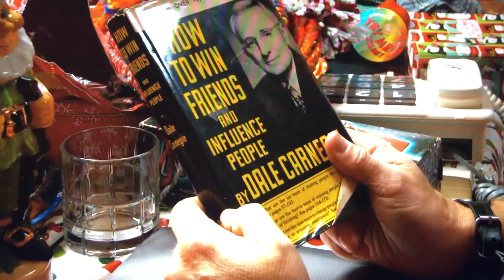White elephant liberty statues